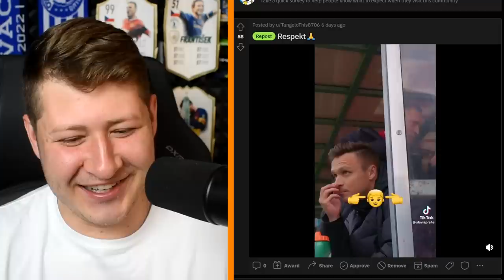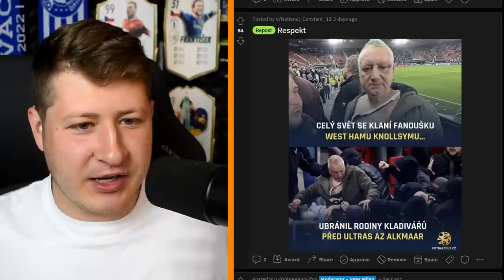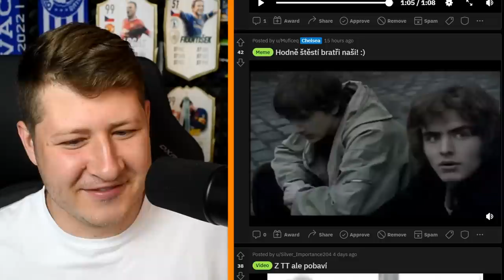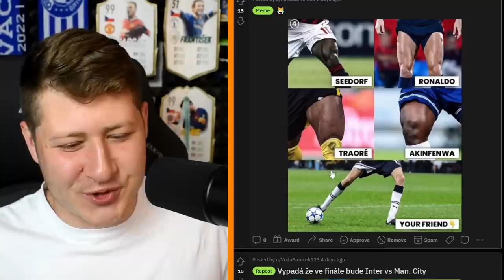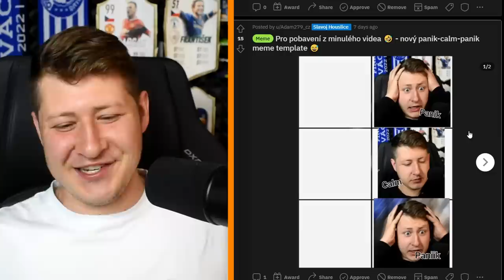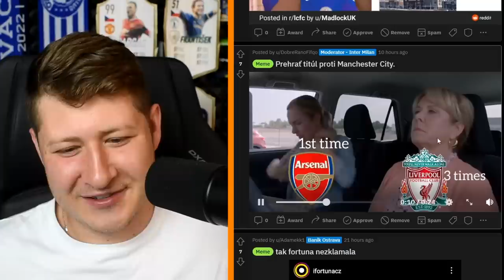Chlapec se ztratil na fotbale a skončil na lavičce Slavie